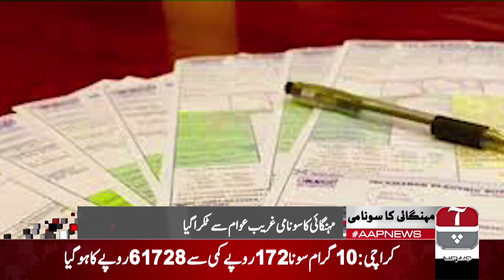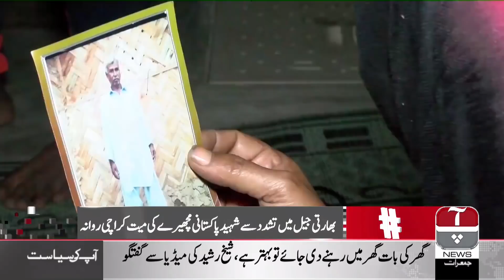Aap News Bulletin | 05:00 PM | 04 April 2019